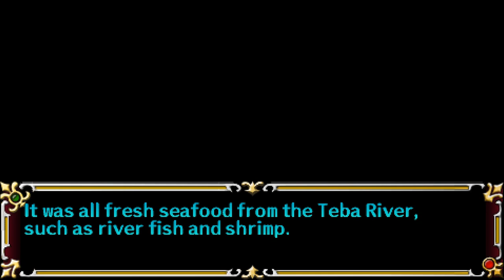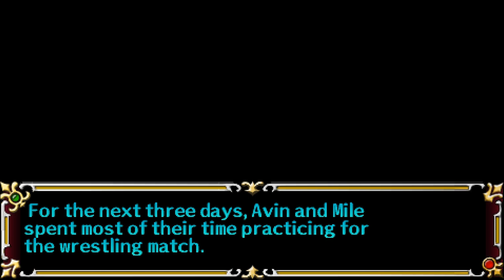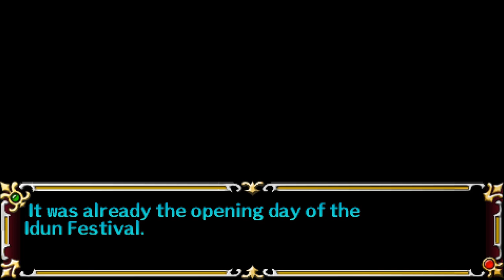Let's Play A Tear of Vermillion (Blind), Part 20: The Search For Rutice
(Part 1 of 2) Mile and Avin search all over Borun for Rouca's sister, Rutice. Then we find out who Avin will be fighting in the water match!